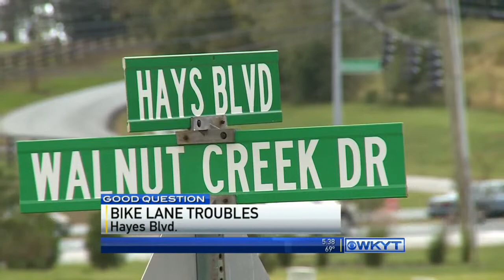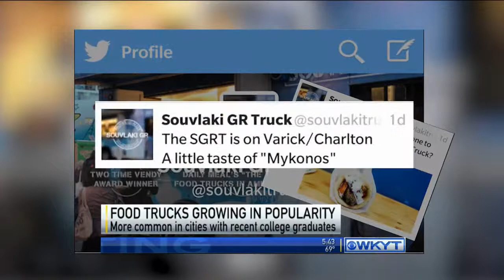WKYT News at 5:30 PM 10-9-14